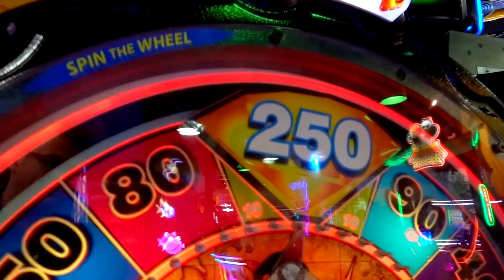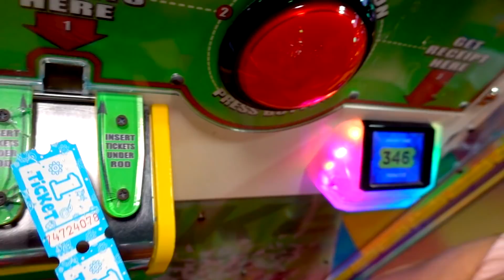Диана и Рома играют в детском развивающем музее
Диана и Рома играют в детском развивающем музее. Дети веселятся и учатся одновременно. Развлечения, развитие, веселье и многое другое на детской площадке.